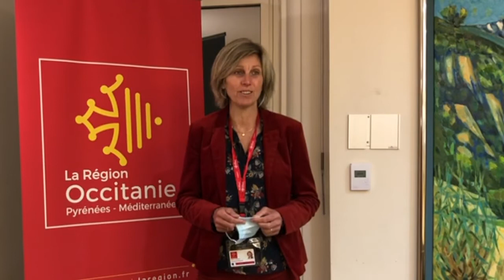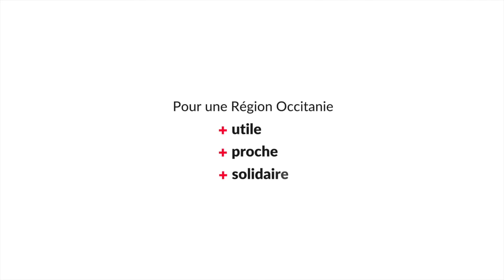Retour sur l'Assemblée Plénière de la Région Occitanie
Eliane Jarycki évoque la politique sanitaire mise en place dans les lycées qui contribue à sécuriser les enfants, les parents et les enseignants